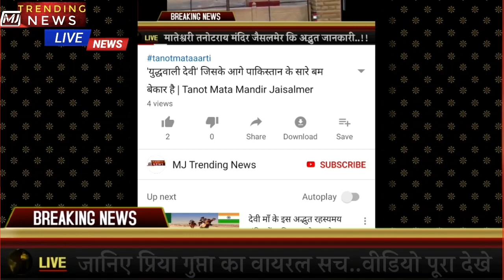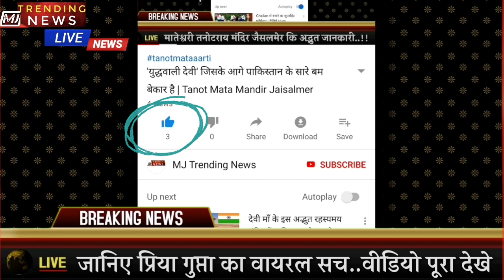Sona Babu Viral Video का पूरा सच जानिए कोन है उस वीडियो मै | Priya Gupta Viral Video